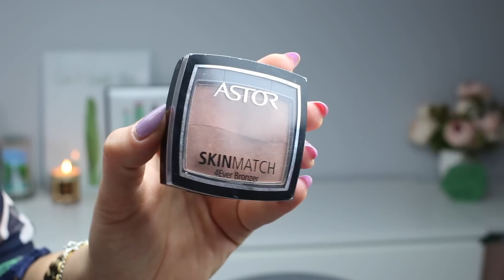ODDAĆ CZY ZOSTAWIĆ!? MAKIJAŻ KOSMETYKAMI DO KTÓRYCH NIE JESTEM PRZEKONANA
Przygotowałam dla Was makijaż/test kosmetyków, co do których nie jestem przekonana. Ani to buble, ani ulubieńcy. Razem z Wam przyjrzę się im jeszcze raz i podejmę decyzję - oddać czy zostawić.

Produkty, które pokazuję w filmiku:
3. Bell, Let's Talk About Trend, Anti-Dark Eye Concealer
4. Astor, Skin Match, 4Ever Bronzer
5. Collistar, Ti Amo 500, Strobing Look
6. Maybelline, Master Shape. Kredka do brwi, Deep Brown

Kolczyki - Reserved
Zegarek - MK5055
Lakier - Semilac,  130, 145 i 182

MOJE TŁO:
Obrazki - Pepco
Świece - Kringle Candle, Leżę i pachnę
Kwiaty - Sammydress
Wazon - Empik
Liść monstery - KIK